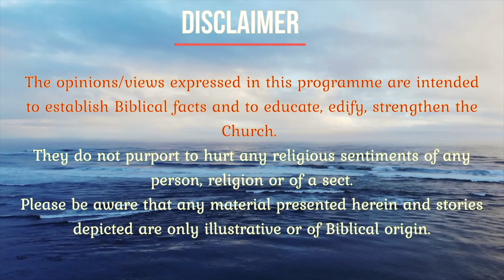#371 Daily Manna At Peniel Gospel Church : Delivered By Rev Dr J Prabhakar Ayya 4K